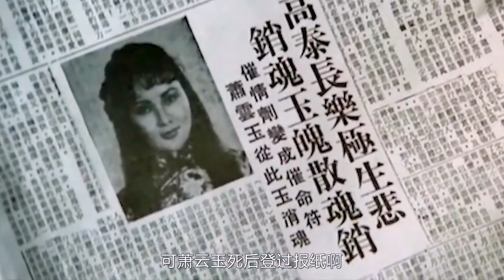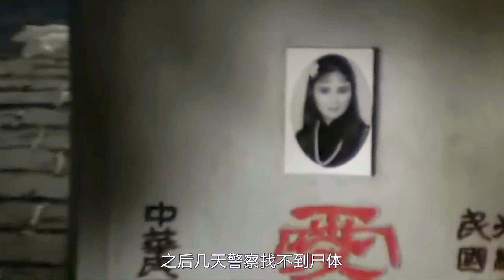香港经典恐怖片《盗墓人》，一男子盗墓贪财又贪色，最终女尸复活，要了男子的命 | 香港电影 | hong kong movie | hong kong movies | thriller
香港电影 | hong kong movie | hong kong movies | thriller